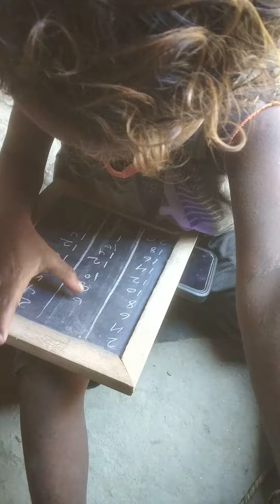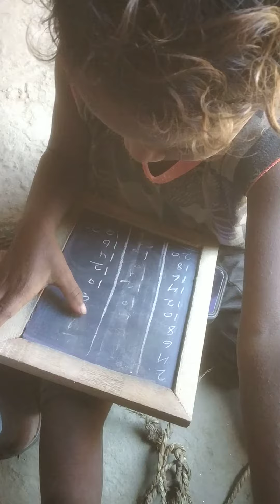bche ka padhai bahut sunadar ♥️♥️♥️👌👌